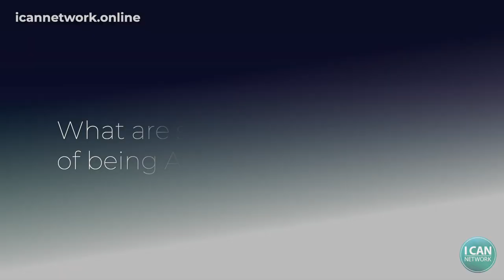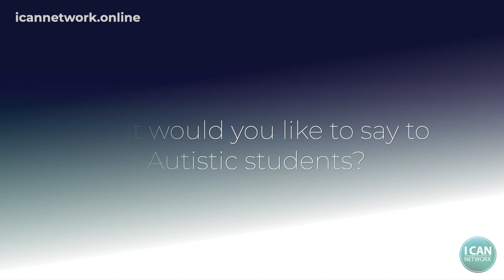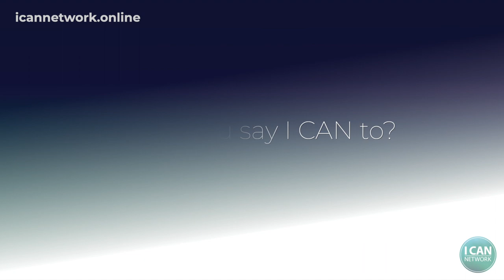I CAN School® - Euroa Secondary College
View the I CAN School® - Euroa Secondary College video for the AWETISM 22 expo.